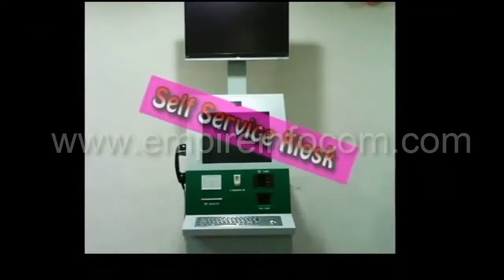Amazing Low Cost School Student e-Attendance using FingerPrint with SMS-No Proxy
Empire Infocom Implemented Student Tracking system at Many Location which has below features:-

Empire Infocom has support for the below Countries:-

Algeria, Angola, Benin,Botswana, Burkina Faso,Burundi, Cameroon,Cabo Verde,Central African Republic, Chad,Comoros,Congo,Cote D'Ivoire,Djibouti,
Democratic Republic of the Congo, Egypt, Ethiopia, Ghana, Guinea, Ivory Coast, Kenya, Liberia, Libya, Madagascar, Mali, Morocco, Mozambique,
Nigeria,, Senegal, Sierra Leone, Somalia, Somali land, South Africa, Sudan, Tanzania, Tunisia, Uganda, Zambia, Zimbabwe,